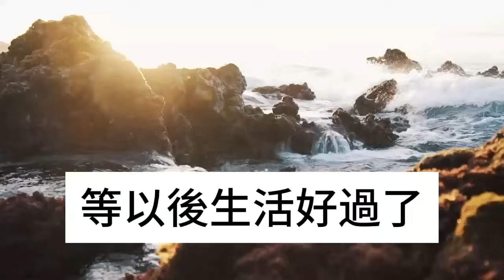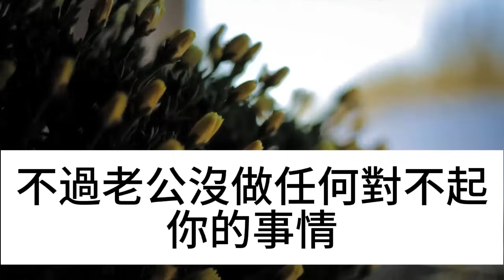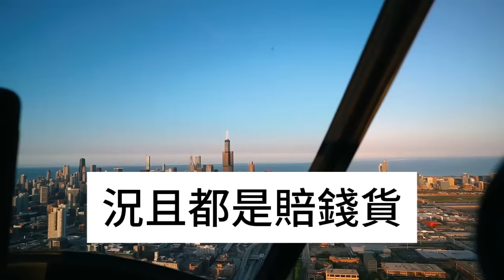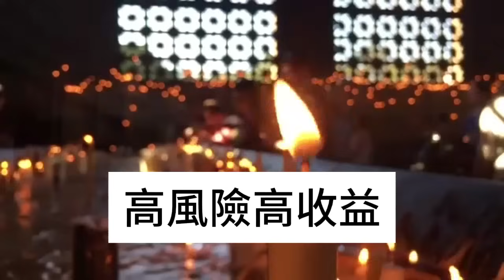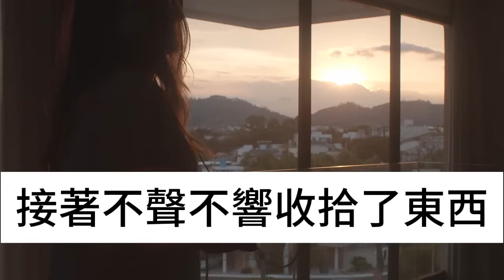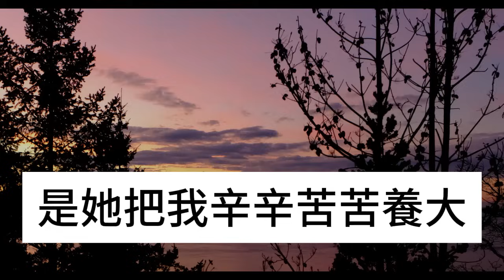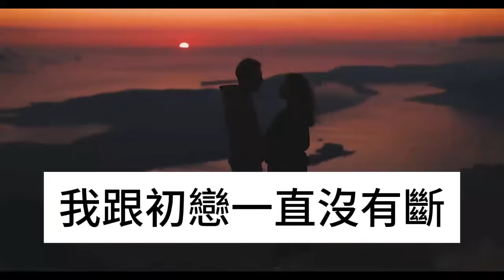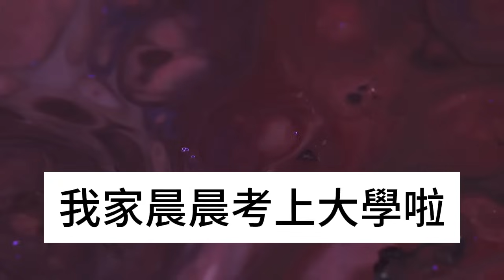我是霍家兒媳，丈夫離家三年無音信，婆婆領回一男一女，我見到他們後徹底傻眼了，竟然...